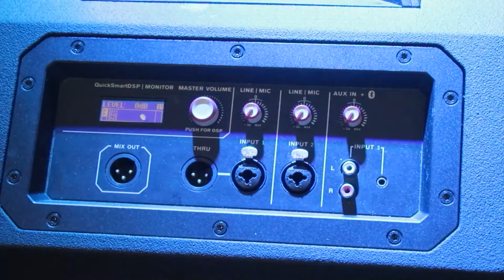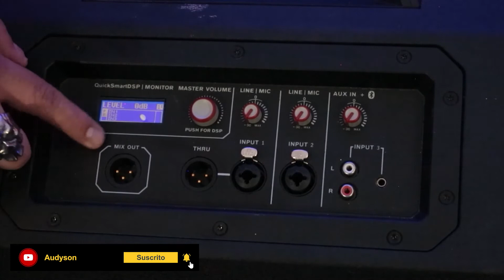Conoce el poder de la columna activa Evolve 50 de Electro Voice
¿Que tanto sabes de la columna Evolve50 de Electro-Voice? Aquí te diremos todo sobre sus caracteristicas físicas y las opciones que muestra la pantalla led para configurarla al gusto y otorgar un mejor sonido en tus eventos en vivos.

Información: El EVOLVE 50 cuenta con la nueva tecnología de control y audio digital QuickSmart Link de Electro-Voice, una mezcladora integrada, DSP y efectos, todo combinado con el elegante formato EVOLVE 50.

El EVOLVE 50M es la elección perfecta para bandas, músicos, empresas de renta de AV, DJ y cualquier aplicación en donde se requiera un verdadero rendimiento de audio profesional en un paquete súper compacto y portátil. Disponible en terminados blanco o negro, el EVOLVE 50M combina un diseño industrial de vanguardia, componentes superiores diseñados por Electro-Voice y materiales premium para brindar la mejor calidad de sonido, potencia y confiabilidad de su clase.

Somos distribuidores autorizados de la marca Audiocenter en todo México.

Recuerda que si tienes dudas, puedes dejarnos aquí tus comentarios.